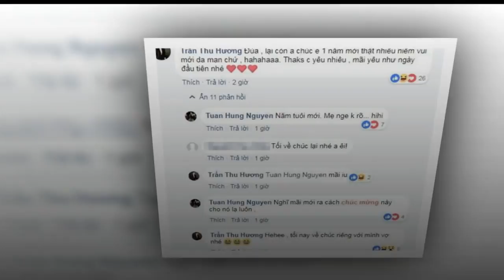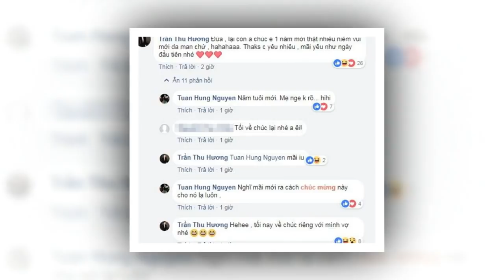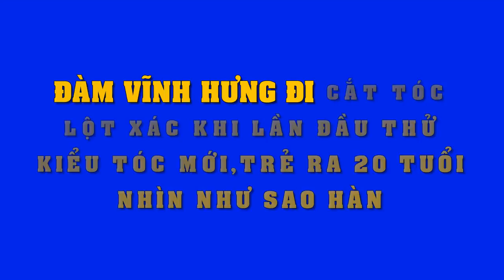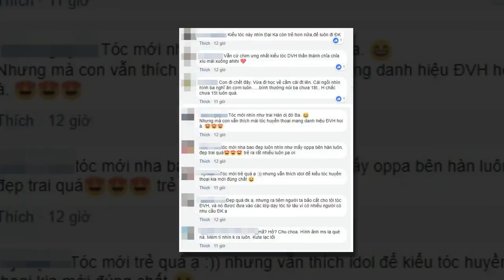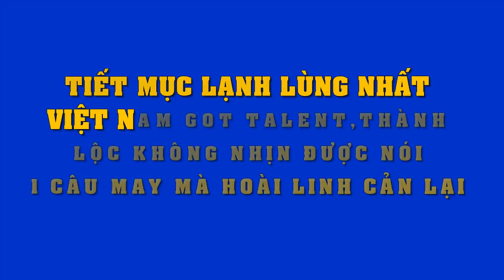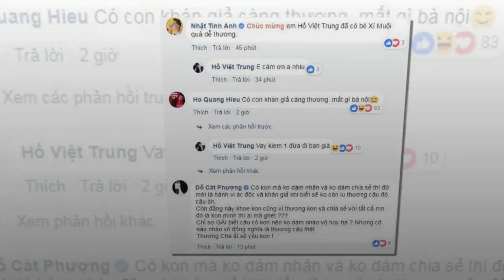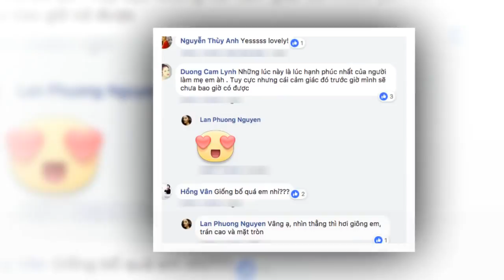Sau tuyên bố dứt tình với Lan Ngọc..Minh Luân công khai "tình tứ" bên cạnh mỹ nhân mới !!!